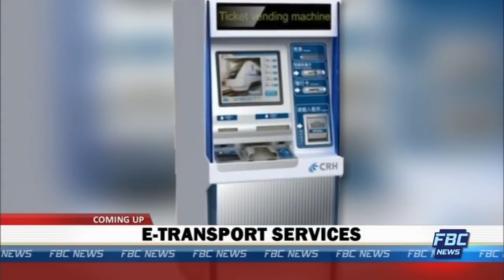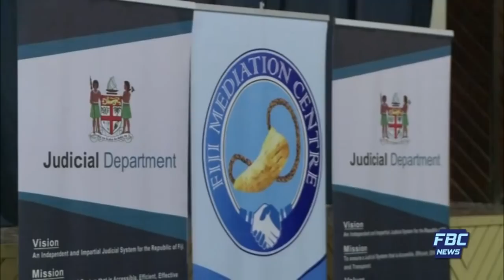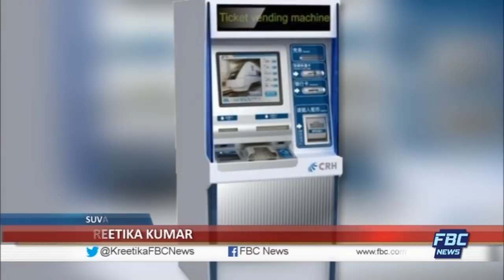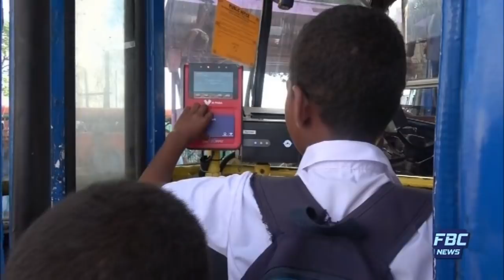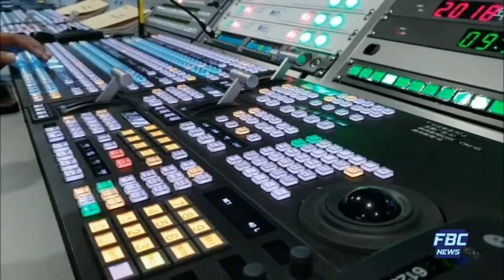FBC 7PM NEWS 01 09 2018